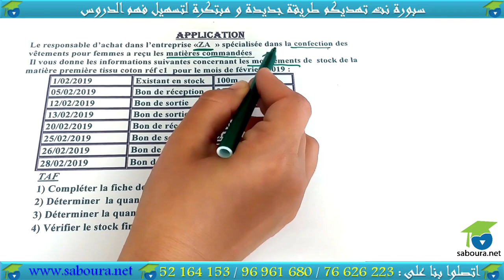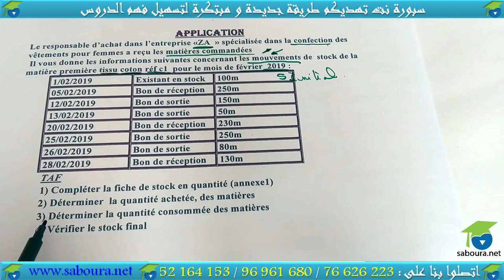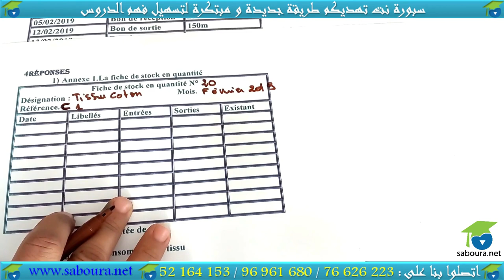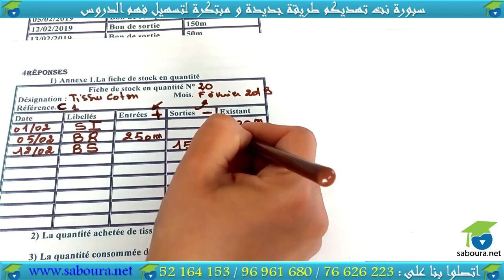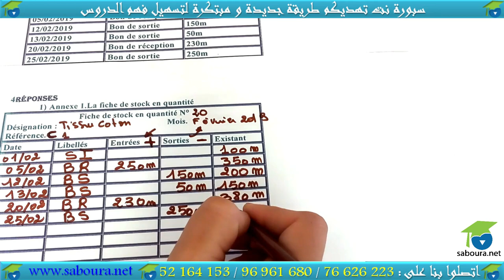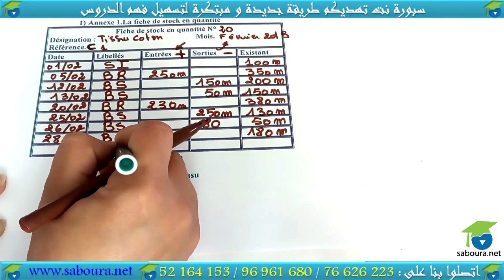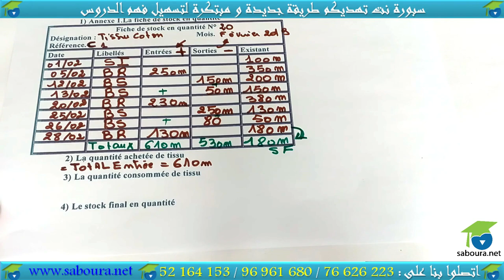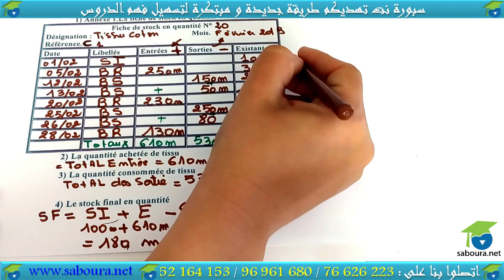chapitre 03 Les décisions d'achat (Section 04)